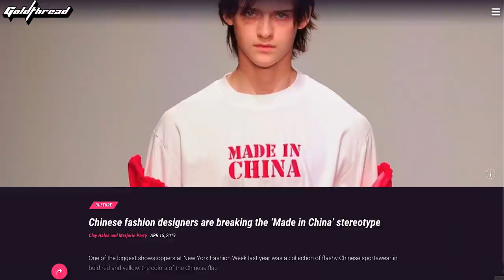FASHION TRENDS IN 2019 THAT NEED TO STOP! Ft. Frugal Aesthetic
Help us get to 1 million subs!

Address to our mailbox to send fan mail/artwork/etc:
10216 SE 256th St
Ste 103